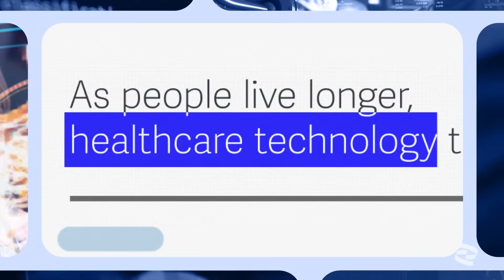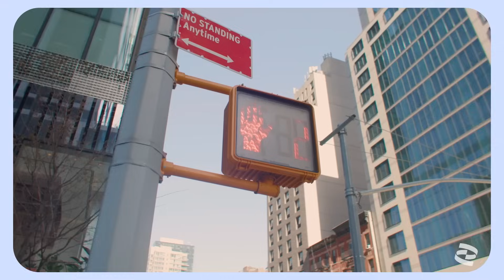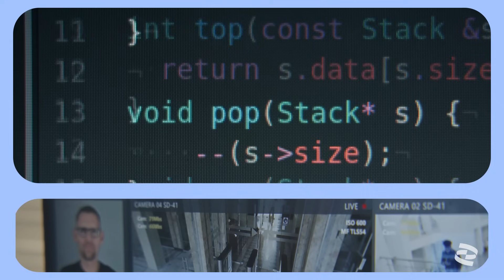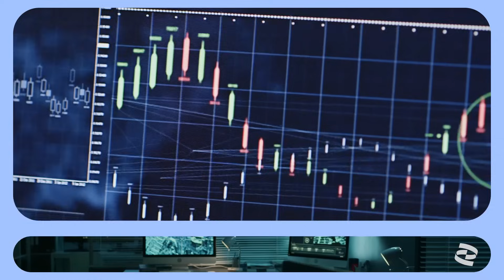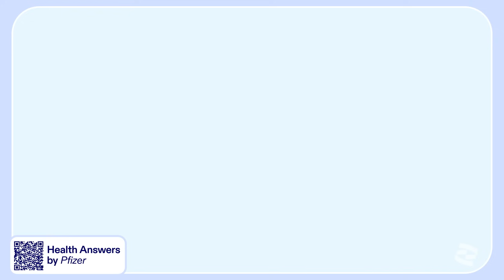General Stan McChrystal | The Power of Knowing with Lidia Fonseca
At Pfizer, we are deeply focused on how emerging technologies––and the changes they bring––can spark innovation and deliver better outcomes for patients. The Power of Knowing is a video series featuring visionary leaders who explore how AI and human insight are transforming the way we work, lead, and shape the future.

In this episode, Pfizer’s Chief Digital and Technology Officer Lidia Fonseca speaks with General Stan McChrystal, whose leadership in some of the world’s most complex military operations offers a unique perspective on navigating, embracing, and leading through change.

Their conversation explores how AI has become a critical tool in decision-making, enabling leaders to make quick, informed choices in high-stakes situations.

0:00 – Introduction
1:01 – Who Is General Stan McChrystal?
2:53 – Unlocking the Power of Data & AI
4:53 – Leading Through Uncertainty
6:13 – How AI Can Boost Human Potential
7:57 – Helping Teams Navigate Change
9:48 – Leadership Principles for Change
11:19 – Building Teams That Adapt Fast
12:50 – Staying True to Core Values
14:46 – Reflecting on the Era of Technological Change
15:37 – Trust in the Age of AI
16:24 – The Future of Work with AI
18:08 – Final Thoughts & Key Takeaways